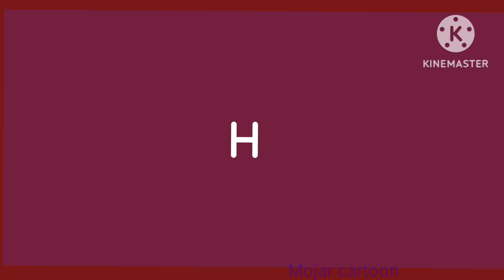E for egg E for Elephant.F for frog F for fish.G for goat G for Grass.H for hat H for Hand.abcd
abcdefghijklmnopqrstuvwxyz.english alphabets ABCD phonics song for kids.kids learning abcd

presenting ABC phonics song a b c d(abc song , ABC alphabet song) ABC nursery rhymes song for kids.sure your kids will love them